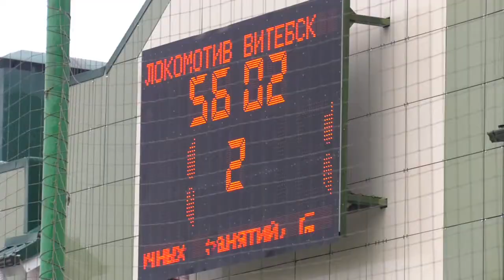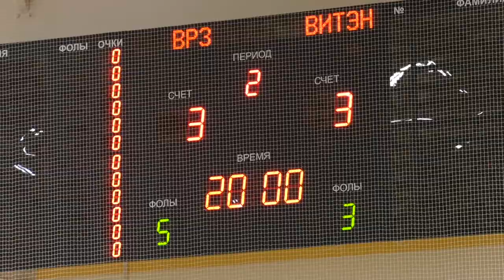Спортивное обозрение 18.03.2018